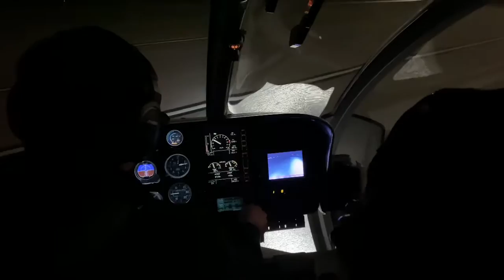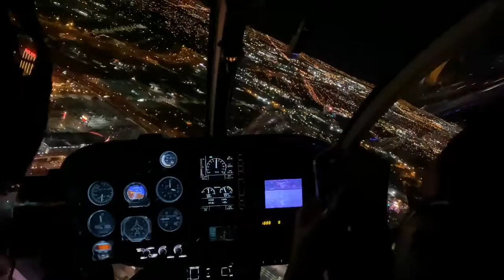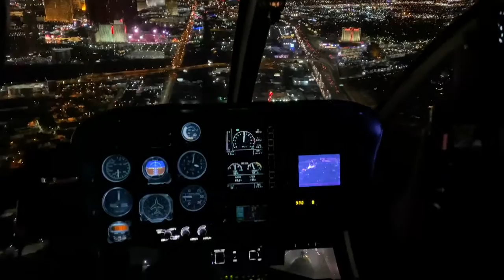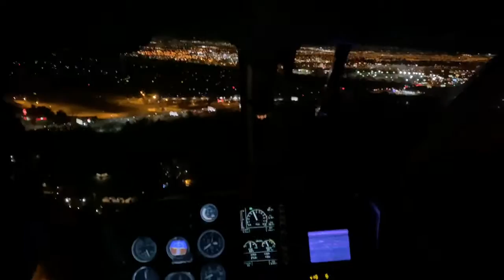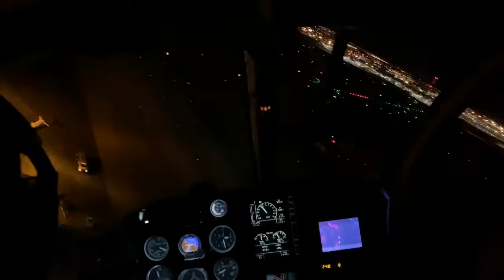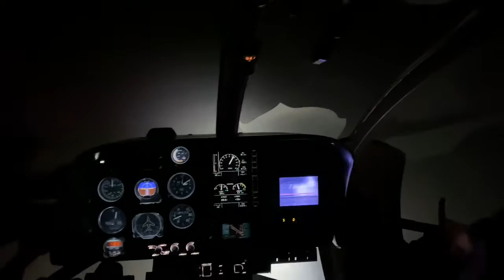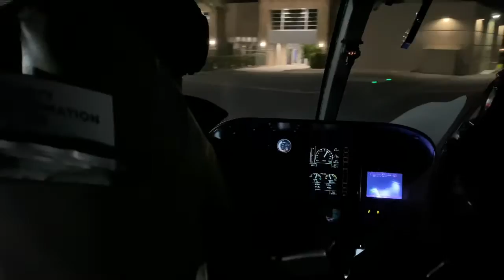12-28-19 Las Vegas Helicopter ride